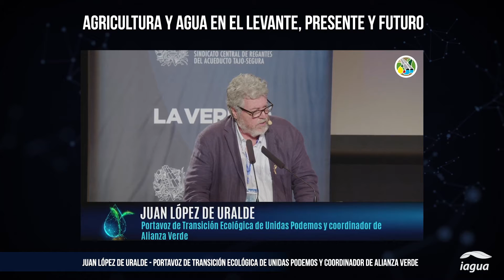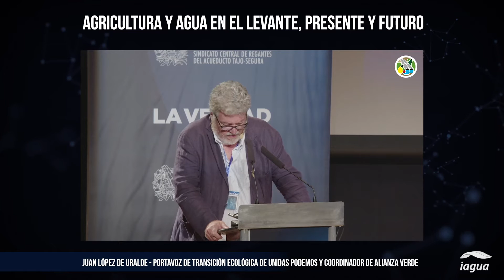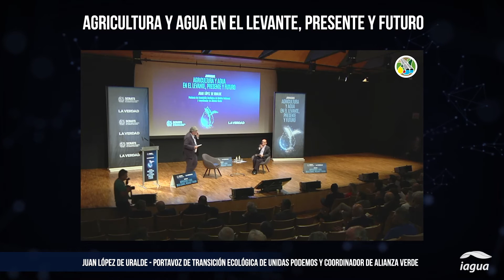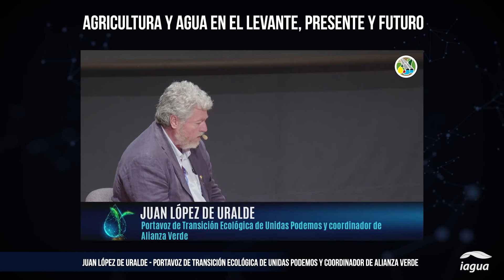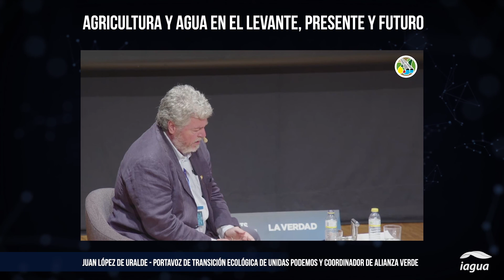López de Uralde: "Somos favorables a que la gestión del agua se haga dentro de las cuencas"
El pasado 30 de septiembre tuvo lugar la jornada, 'Agricultura y agua en Levante, presente y futuro' organizada por SCRATS y LA VERDAD, en la que abordaron los desafíos del sector agroalimentario del Levante de cara al nuevo año hidrológico, así como las claves sobre el futuro del agua y de la agricultura levantina.

El encuentro, que se desarrolló en un contexto marcado por la crisis actual y la autonomía alimentaria, así como por la sequía y la cercana aprobación de los planes de cuenca, pone el foco en el Tajo y el Segura y el futuro del Trasvase, y tiene como telón de fondo de las próximas elecciones. En este sentido, durante la jornada se pudieron escuchar las propuestas de los partidos políticos en un bloque conducido por Manuel Buitrago Bernal, jefe de local de La Verdad.

Dentro de este bloque, tras la intervención de Miguel Sánchez López, Portavoz de Ciudadanos en el Senado, Juan López de Uralde, portavoz de Transición Ecológica de Unidas Podemos y coordinador de Alianza Verde, tomó la palabra constatando los efectos del cambio climático y la crisis hídrica, y como, a pesar de ello, “la superficie de regadío en España no para de crecer”. Respecto a un posible Pacto Nacional del Agua, “solo es posible si se reconoce la gravedad de la situación y se buscan soluciones basadas en la ciencia bajo el reconcomiendo de esta situación. Promover soluciones falsas solo sirve para aumentar tensiones territoriales, y por eso es imprescindible exigir coherencia a todas las fuerzas políticas”.

Respecto al trasvase, dejó claro que “mantenemos que el Trasvase Tajo-Segura siga funcionando, pero preparándonos para un futuro de escasez en el que tendremos que disponer de otras opciones”, además de remarcar que “somos favorables a que la gestión del agua se haga dentro de las cuencas porque entendemos que es en el ámbito geográfico y ecológico donde debe realizarse”.